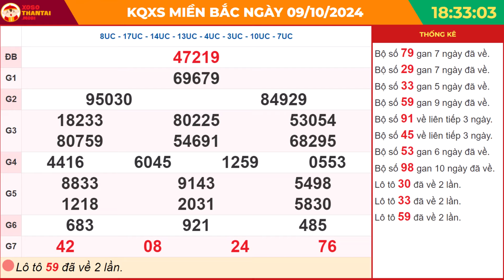Xổ số miền Bắc hôm nay ngày 9 tháng 10 - SXMB - XSMB - KQXSMB 9/10 /2024 - XSTD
Xổ số miền Bắc ngày 9 tháng 10 năm 2024 - XSHN - XSTD - Kết quả Xổ số miền Bắc thứ 4

•  Xem truyền hình: Theo dõi qua kênh truyền hình phát sóng trực tiếp.

•  Nghe radio: Lắng nghe kết quả qua đài phát thanh.

•  Nhắn tin SMS: Gửi yêu cầu và nhận kết quả qua tin nhắn.